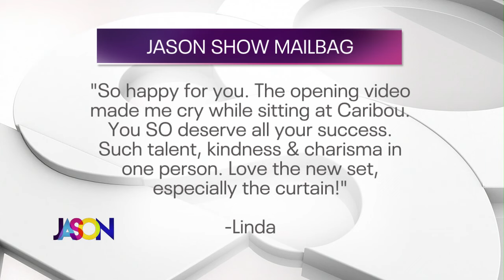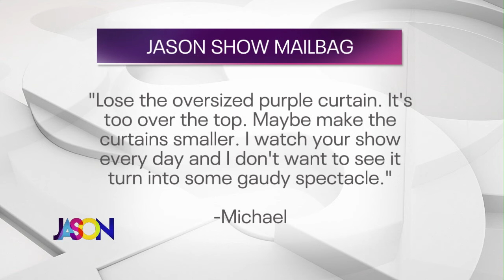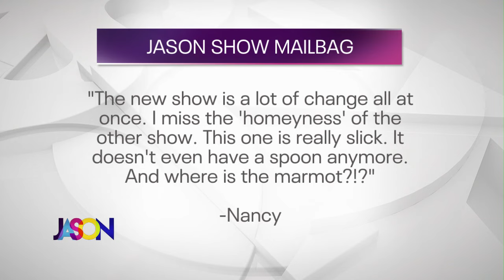Jason Show Mailbag - Jason reads the good & bad comments about our new set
With any change comes plenty of comments. Many viewers had a lot to say about our new digs. Jason reads the good and bad in today's Mailbag.